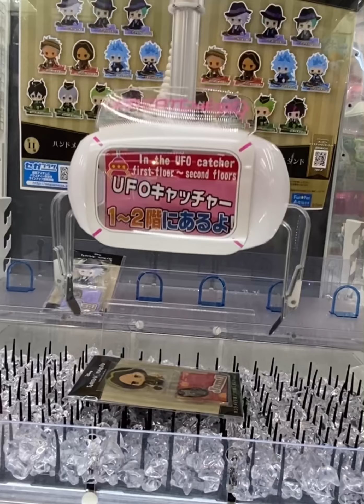ツイステハンドメイド風アクスタ2本アーム攻略戦！！モルカーもぷいぷいいわせたわよ！！！